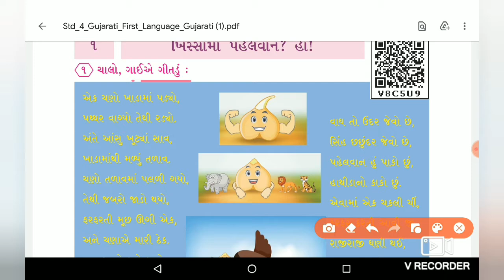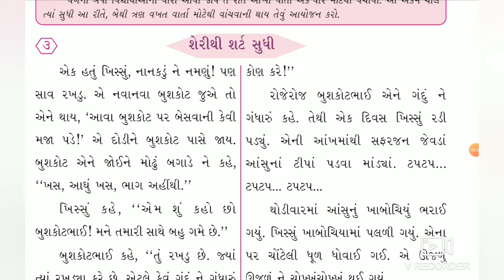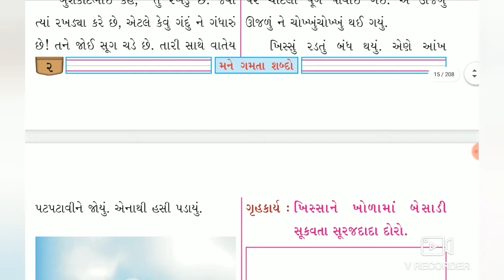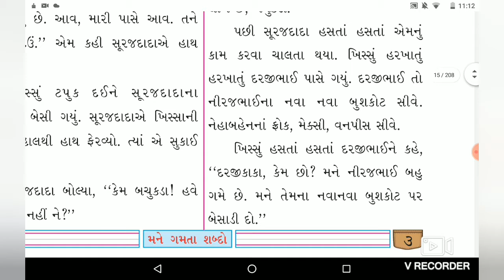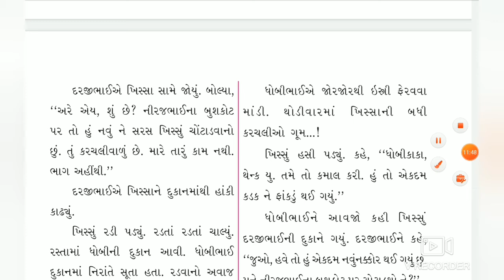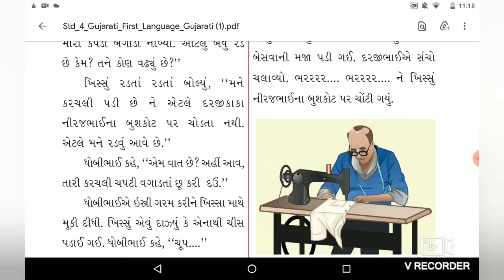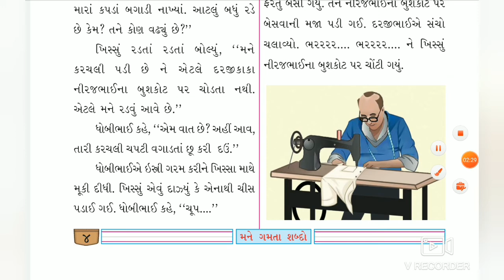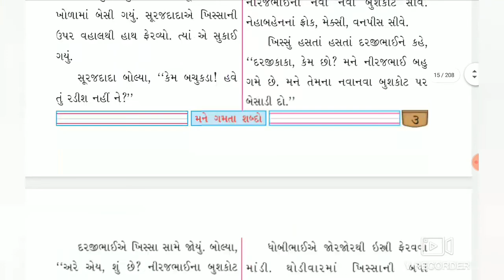Gujarati Medium - Primary Std.4th (Sem-1) કુહૂ Ch.1 (Part-2)